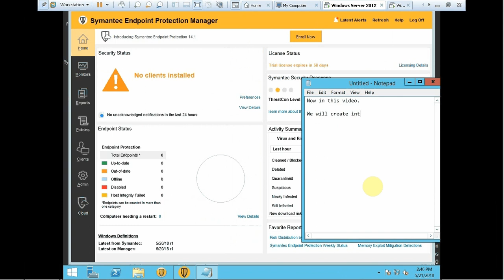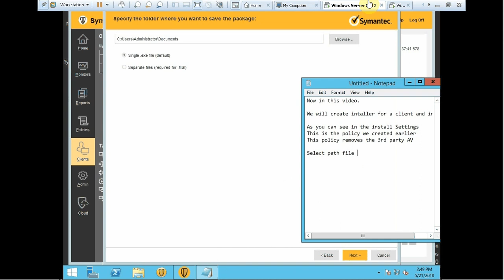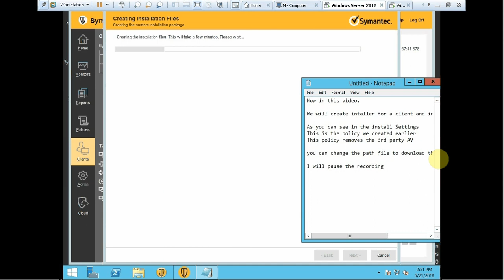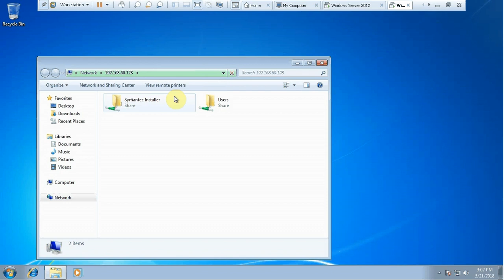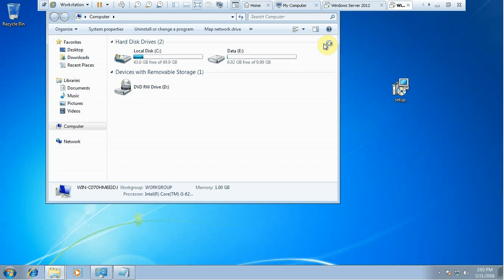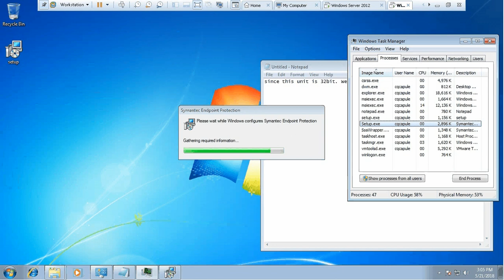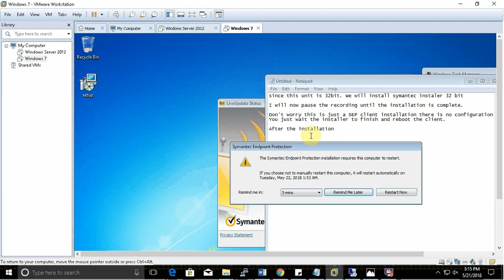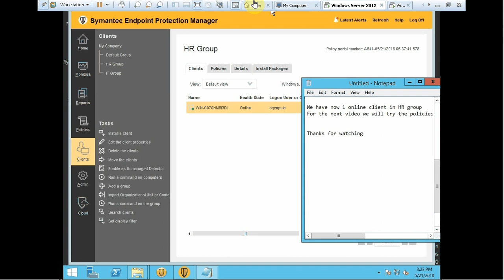010 How to create SEP installer and how to install it to clients